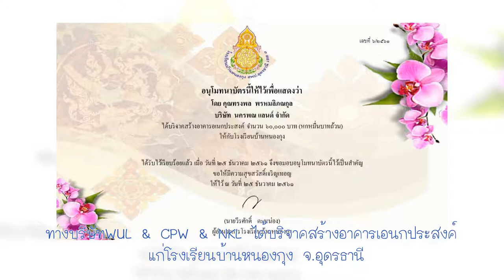กิจกรรมเพื่อสังคมของบริษัท CSR master